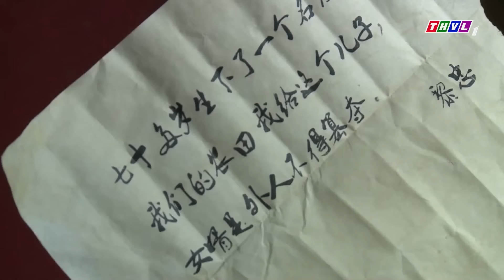CỔ TÍCH MỚI 2025 | QUAN ÂM NGÀN CÂN | CỔ TÍCH VIỆT NAM HAY NHẤT 2024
YÊU CỔ TÍCH - Kênh Giải Trí yêu thích Cổ Tích Việt dành cho mọi gia đình với những câu chuyện cổ tích đặc sắc đã được phát trên sóng Truyền Hình Vĩnh Long ở nhiều thể loại: Phim Cổ Tích mới, Cổ Tích Việt Nam, Cổ Tích Sự Tích, Cậu Bé Nước Nam, Gái Khôn Được Chồng, Hai Chàng Hảo Hớn, Nghiệp Sinh Tử, Thế giới cổ tích.